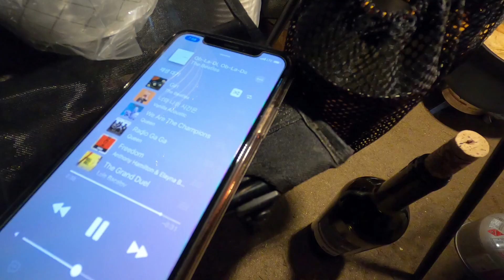치악산 구룡야영장 캠핑 | 스노우피크 리빙쉘, 랜드브리즈6 도킹 | 2021-02-27~28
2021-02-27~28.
2014년 8월 이후 다시 찾은 구룡야영장. 날씨도 좋았고 거리두기로 쾌적한 사이트 간격을 유지중인 국립야영장인지라 모처럼 여유롭고 호젓한 캠핑을 즐길 수 있었다.
스노우피크 리빙쉘 + 랜드브리즈6 도킹.  리빙쉘과 랜드브리즈6를 각각 펼쳐서 설영하고 먼저 랜브6를 팩다운 고정시킨다. 그리고 리빙쉘의 도킹 문쪽을 랜브6에 맞추어 조금씩 위치 이동시켜서 자리를 맞추면 도킹 끝. 설치 내내 귀찮긴 해도 도킹완성하면 그래도 뽀대도 좋고 아늑함이 느껴지고 상당히 만족스럽다.